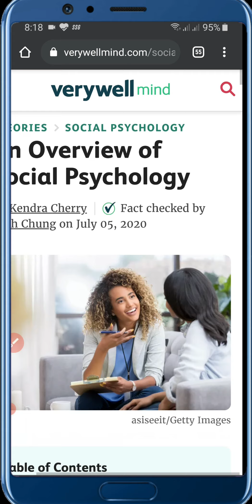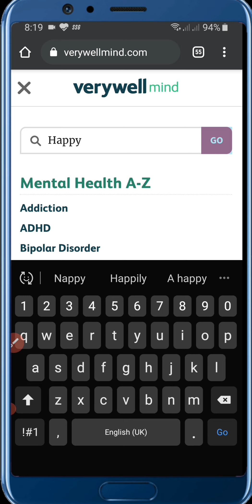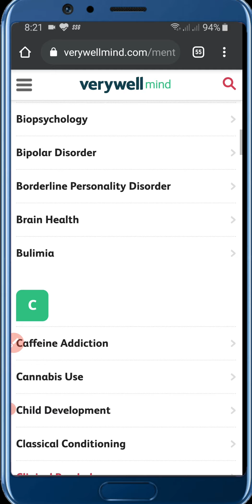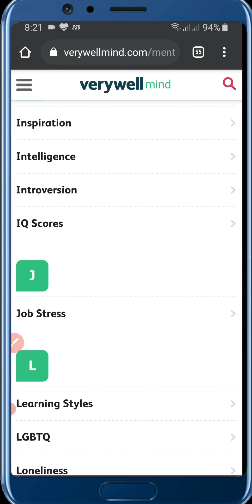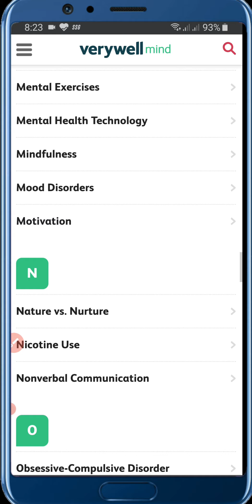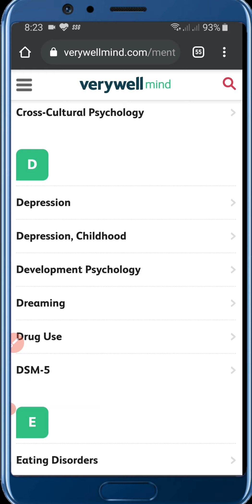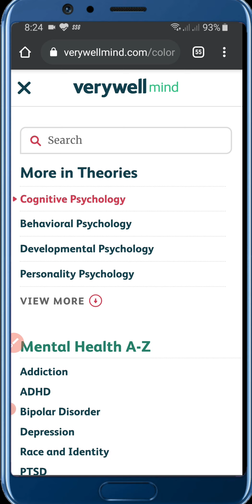Verywell Mind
Welcome to Verywell Mind, an award-winning resource for reliable, compassionate, and up-to-date information on the mental health topics that matter most to you.

We are dedicated to empowering you with the best answers to your most pressing health and wellness questions.

For more than 20 years, we’ve worked hard to create and refine our curated library of comprehensive and trustworthy information. Our team of writers and editors are industry experts, including healthcare professionals and health journalists, who write and continually update our 5,500+ article library.

The Verywell Mind Review Board includes board-certified physicians and mental health experts who vet our articles, so you can be confident in your next steps for better mental health and well-being.